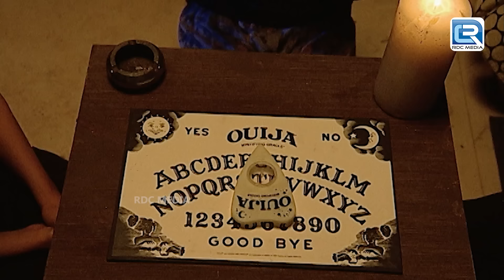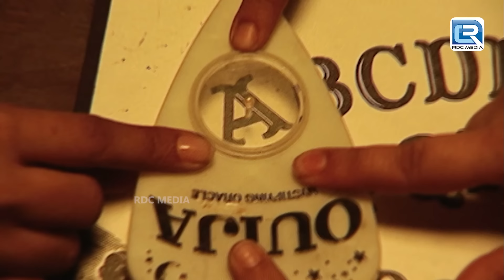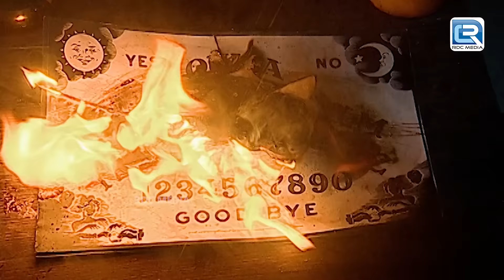K.D. PATHAK ने कैसे सुलझाया ओइजा बोर्ड का खूनी राज | Adaalat | अदालत | Full Episode 98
• Adaalat - Full Episode
About Adaalat :
Cast :

Case Bazaar
adaalat full episiode
crime series